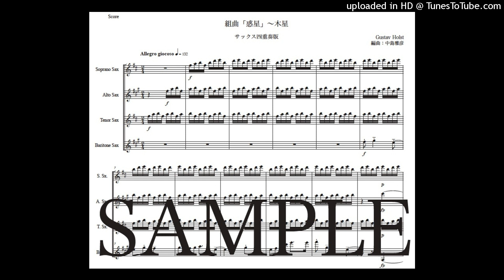ホルスト「惑星〜木星」サックス四重奏版（編曲：中島雅彦）